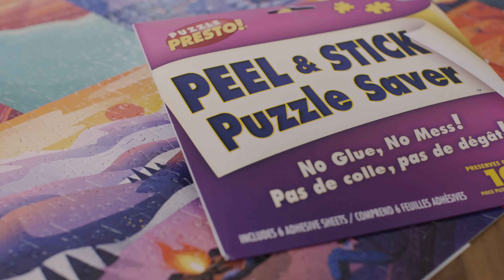Buffalo Games Puzzle Presto- Peel & Stick Jigsaw Puzzle Saver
No Glue. No Mess! If you want to save your puzzle, this is your product! This is the Peel & Stick Puzzle Saver that’s quick and easy, with no messy clean up or dry time preparation. Say goodbye to liquid glue and glue brushes. Simply peel off the protective paper and press it to the back of any completed puzzle. Puzzle Presto! bonds immediately and your puzzle is saved with its original pristine finish. Preserve your puzzle in minutes!